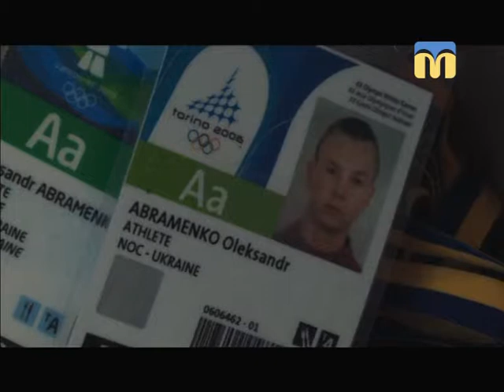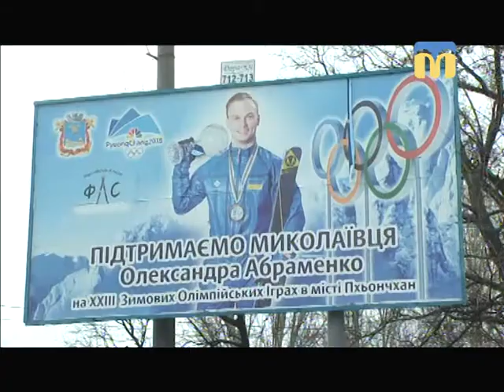Телевізійні новини Миколаївщини - 07:30 — (20.02.2018)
Інформаційна картина дня (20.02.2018) поглядом кореспондентів телеканалу “Миколаїв” (випуск новин — 07:30):
- День Героїв Небесної Сотні: анонс заходів;
- операція «Мігрант»;
- Олександр Абраменко отримав золото на Зимовій Олімпіаді в Пхенчхані.